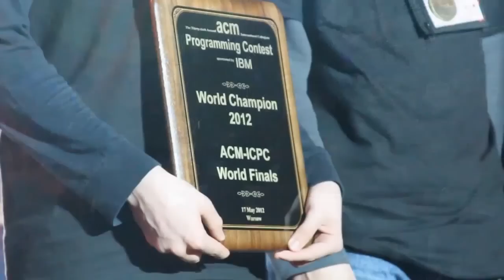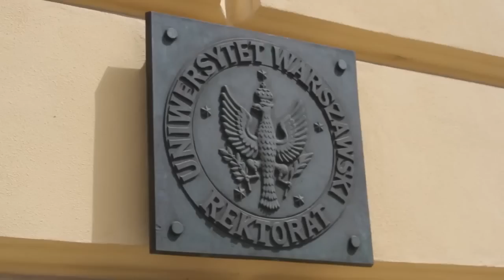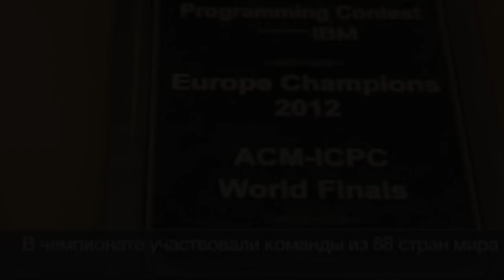Победа в Чемпионате мира по программированию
Команда студентов нашего Университета снова завоевала звание Абсолютных чемпионов мира по программированию!
Поздравляем сборную команду Унивеpситета
Михаила Кевера (гр. 4538),
Нияза Нигматуллина (гр. 3539),
Евгения Капуна (гр. 6539)
и тренера команды, доцента кафедры КТ Андрея Сергеевича Станкевича
с выдающимся успехом - победой в Чемпионате мира по программированию в Варшаве 2012 ACM-ICPC World Finals.